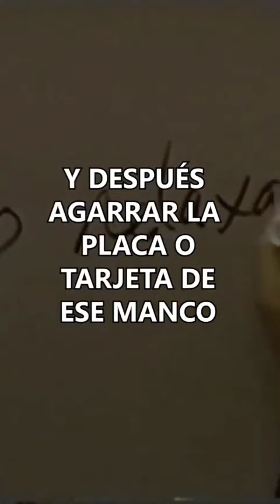Y recuerden amigos.. Recopilación en mi opinión los más chistosos